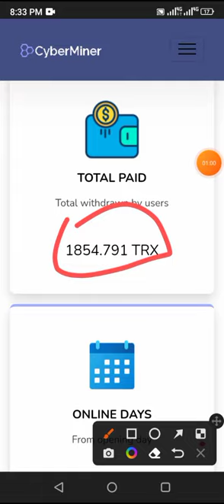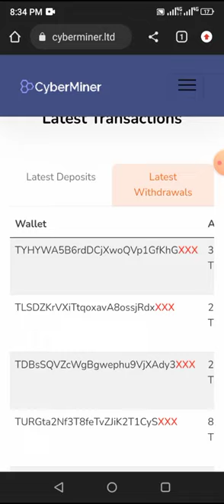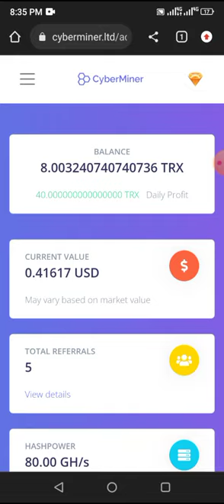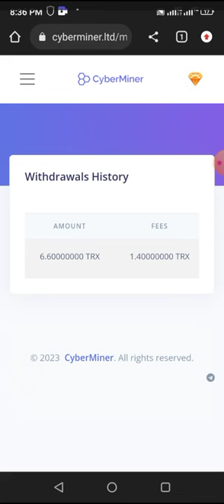cyberminer.ltd new doubler website launch | CYBER ADMIN | Trx Doubler Sites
⚡  Just launched  😍

🔥 NEW  CYBER ADMIN DOUBLE

SITE LINK IN COMMENT BOX 🎁

📊Profit : 50% daily for 3days 💵
💹RUNNING DAYS - 00
💎Active Deposite :-  80 TRX

💥Deposit Method💥
TRX  😍

❇️Minimum Invest:

      🔹  TRX.   :    10 TRX

🌏Web Link:- COMENT BOX 🎁

Don't miss 😘😍

📶 WITHDRAWAL MANUAL  🤩
🔎 Status : - PAYING

✅ Update About New Project

Telegram channel link in coment box 🎁

cyber admin
cyberadmin
50%dailyfor3days
trx
trx doubler
trx doubler site
trx doubler website
new trx doubler
new trx doubler site
new trx doubler website
tron
tron doubler
tron doubler site
tron doubler website
new tron doubler
new tron doubler site
new tron doubler website
doubler
doubler website
doubler site
new doubler
new doubler website
new doubler site